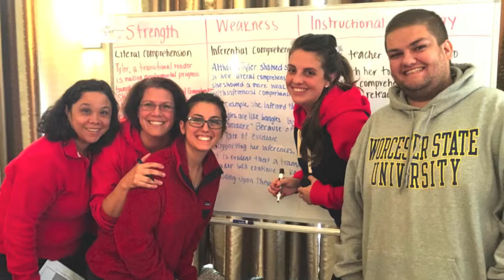GOHAacademy 2017 Teacher Workshops 3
GOHAcademy specializes in hands-on teacher workshops and one-to-one tutoring dedicated to helping teachers, students, and education professionals pass teacher certification exams in Mathematics, Sciences, English, History, ELL and Reading Development. We specialize in Teacher Test Preparation on